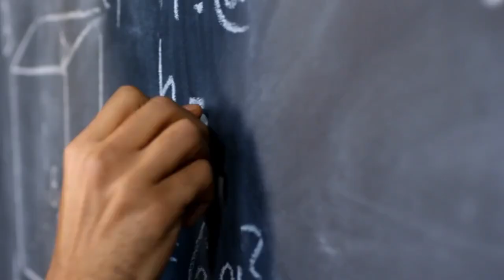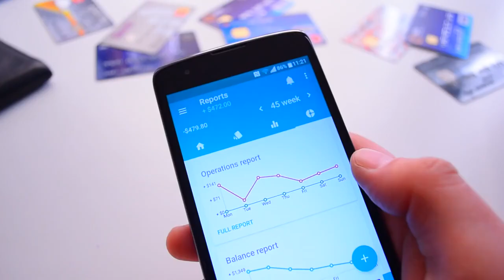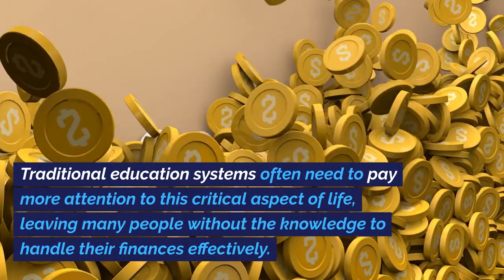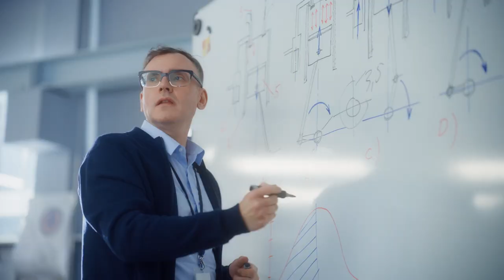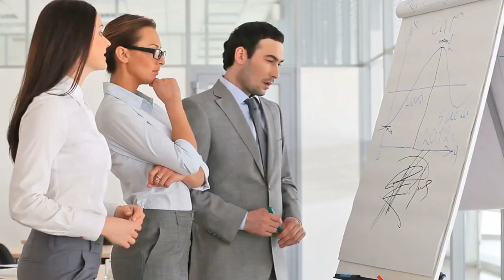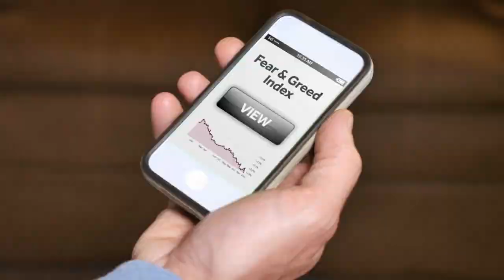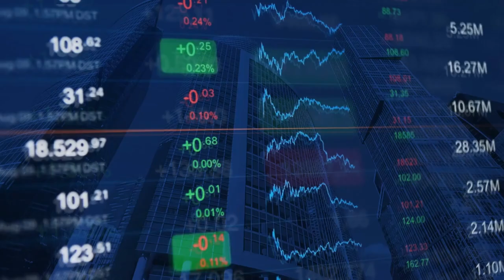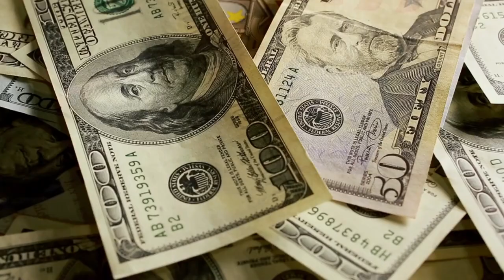New Money Education Secrets Are Revealed!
In this engaging video, new money education secrets are revealed! We delve deep into the world of New Money Education, revealing the secrets that can transform your financial future. Explore the key concepts, strategies, and practical tips to master New Money Education and take control of your finances. 💡 In today's fast-paced world, financial literacy has become an indispensable skill. However, traditional education often falls short of equipping individuals with the knowledge they need to navigate the complex world of finance. "Unlocking New Money Education Secrets"? This article aims to unlock the secrets to new and effective money education methods, empowering you to take control of your financial future.
👇 Keep reading for more insights: New money education secrets are revealed!
0:00 Intro
0:01 in this engaging video unlocking new
0:02 money education secrets we delve deep
0:07 revealing the secrets that can transform
0:09 your financial future explore the key
0:20 today's fast-paced world financial
0:24 skill however traditional education
0:31 to navigate the complex world of Finance
0:40 of your financial future
0:52 introduction the importance of financial
1:00 traditional education the rise of new
1:10 and investing Building Wealth new money
1:22 learning by doing investment simulations
1:34 literacy for all ages
1:46 of investing
1:58 wealth emotional intelligence and
2:06 finances
2:35 literacy
2:43 savings and investment decisions
2:54 finances effectively traditional
3:06 practical life skills including
3:25 about Finance understanding the basics
3:49 are essential components of Building
3:55 to make it work for you through
4:05 to learn about Finance is through online
4:22 set financial goals and invest wisely
4:49 practice managing finances in a
5:01 individuals become confident investors
5:19 cryptocurrency education in the era of
5:33 financial landscape financial literacy
5:45 future
5:56 financial literacy overcoming common
6:09 and guidance to overcome these
6:19 making investing accessible to all
6:39 money education learning from seasoned
6:56 health and wealth education isn't just
7:05 emotional intelligence in finance
7:23 who transformed their finances
7:35 Financial choices
7:44 key to unlocking financial success by
7:58 even without prior knowledge absolutely
8:05 experts resources are available for
8:19 Journey
8:31 a financial expert or mentor
8:39 to start learning about Finance whether
8:43 financial literacy can significantly
8:54 poor financial decisions debt and missed
9:00 education for a secure future